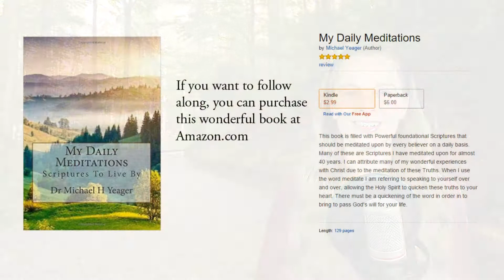Proverbs 27:21 KJV - Scripture Songs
Proverbs 27:21 King James Version
21 As the fining pot for silver, and the furnace for gold; so is a man to his praise.
Another translation reads:

Proverbs 27:21 (Living Bible)
21 The purity of silver and gold can be tested in a crucible, but a man is tested by his reaction to men’s praise.

Proverbs 27:21 Amplified Bible
21 The refining pot is for silver and the furnace for gold [to separate the impurities of the metal],
And each is tested by the praise given to him [and his response to it, whether humble or proud].